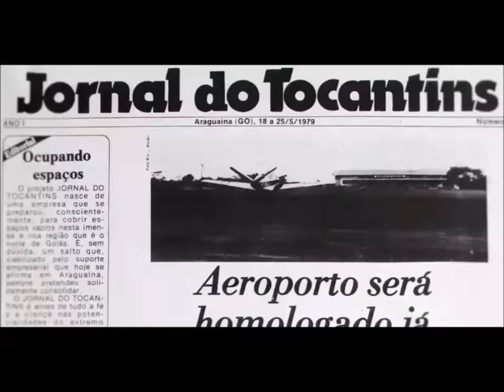Chefe da CGU diz que obras eram pagas sem serem concluídas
O chefe da Controladoria Geral da União (CGU) no Tocantins, Claudio Henrique afirmou foi chamado a investigação pelo Ministério Público Federal (MPF). Segundo ele, a atuação inicial da CGU foi em cima de um contrato firmado em 2014 no qual já haviam sido feitas 8 medições da obra o que totalizaria 80% do valor do contrato. “As medições são feitas quando o serviço é finalizado”, disse.